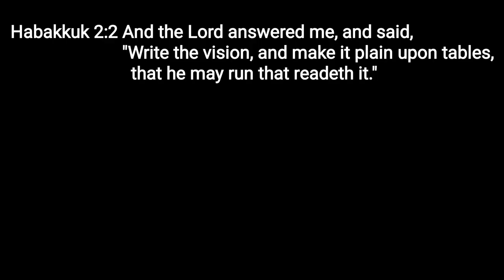Our Labrador Dog Just Gave Birth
Our African Labrador Dog Lulu, just gave birth. So excited to see the little puppies.